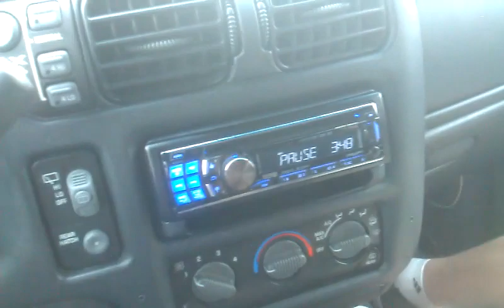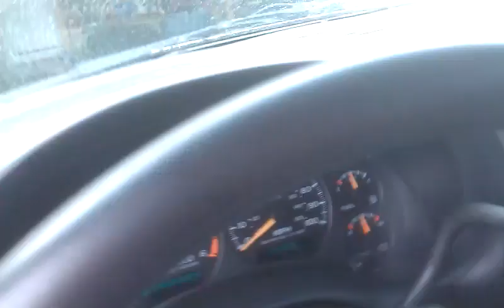SA-15's 4th Order Moving Some Air!